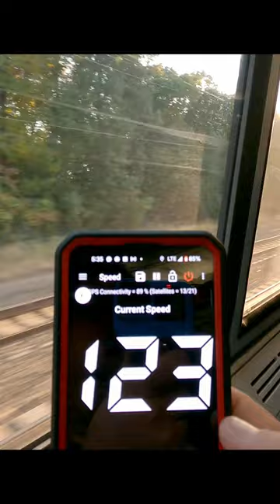124 mph on Amtrak Northeast Regional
Between Trenton, NJ and Philidelphia we hit 124mph!

Northeast Corridor
Nearly